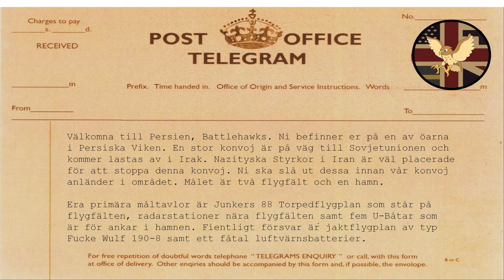DCS Battlehawks: Anfall mot Kustflottan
37. Stridsflygsdivisonen (Reserv) - Ceasar Grön

Computer Specs
GPU:   MSI GeForce RTX 2070 Super 8GB
CPU:   AMD Ryzen 7 5800X3D
Memory:   32 GB RAM
Resolution:   2560x1440 @ 144Hz